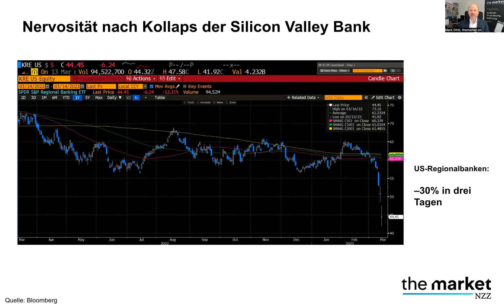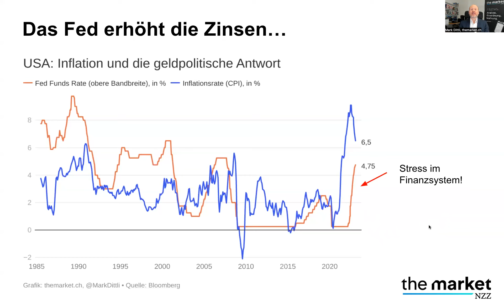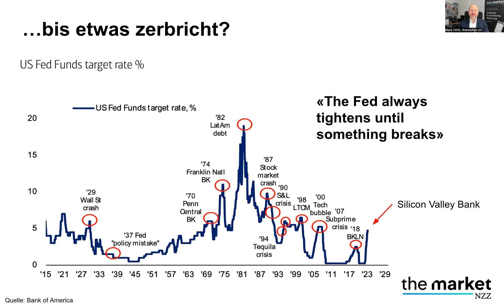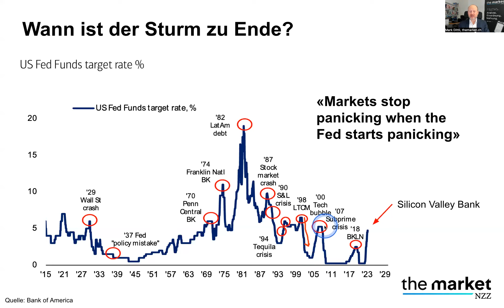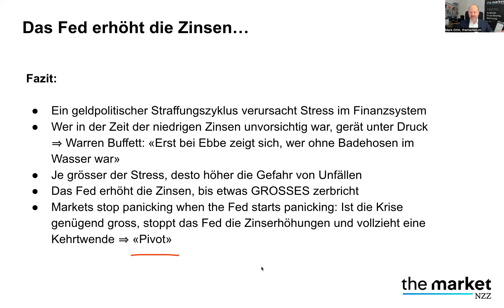The Market Deep Dive Nr. 22: Das Fed erhöht die Zinsen, bis etwas zerbricht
Der Kollaps der Silicon Valley Bank (SVB) in den USA am 10. März 2023 hat eine Schockwelle durch die globalen Finanzmärkte gesandt. Dabei steht eine wichtige Faustregel im Fokus: «Das Fed erhöht die Zinsen, bis etwas zerbricht». Was steht dahinter? Mark Dittli, Chefredaktor von The Market, zeigt die Hintergründe.